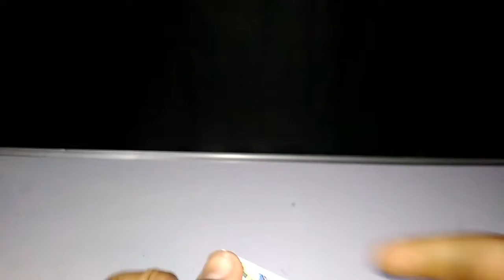How to Light Match on any surface .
Hello ,my dear friends. In this project I will show you an amazing trick with some matches which can help you to make open your friends eyes.
This video demonsgrates how to make an Electric match. If you planning a campfire or special effect, use this method.